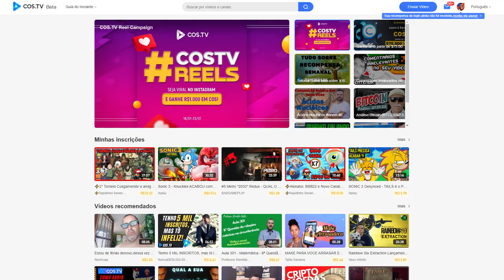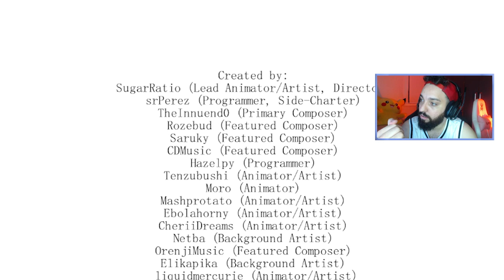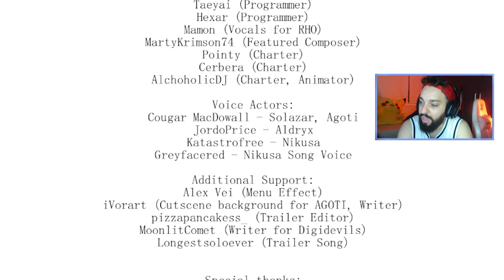SAIU A CONTINUAÇÃO DO MOD MAIS ÉPICO JÁ FEITO! 😍 | Friday Night Funkin': VS Entity & Entity Origins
► Venha conhecer meu canal na COS.TV! Aproveita pra seguir meu canal e assistir meu conteúdo EXCLUSIVO que você só verá

[ MEU SETUP ]

2 Memórias Corsair Vengeance LPX, 8GB, 2400MHz, DDR4, CL16

[ CRÉDITOS ]